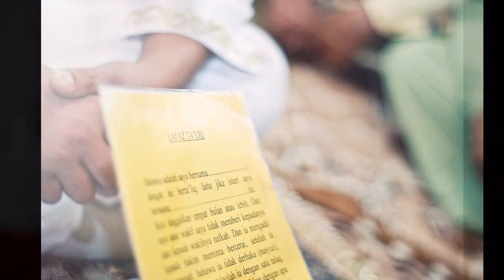Wedding: Salina & Ja'afar [HD]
A compilation of selected wedding photos, featuring Salina & Ja'afar, Mentiri.

Photographers: Dhani M., Shah.
Video: Dhani M.